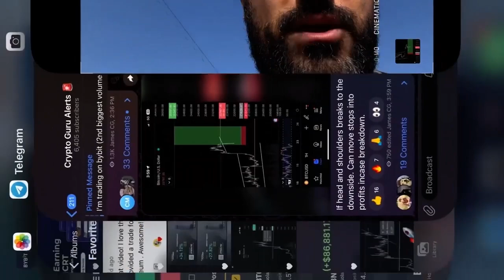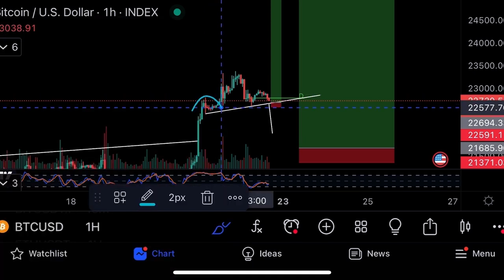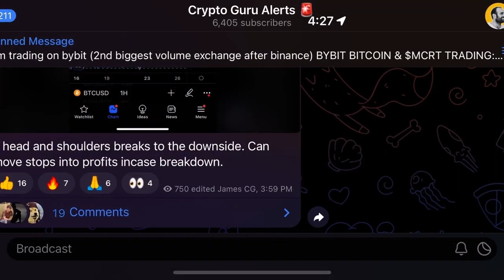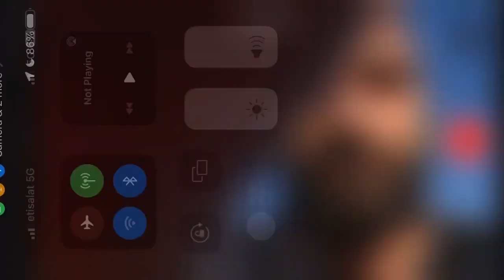Паттерн на графике⚠️Обрати внимание⚠️Технический анализ биткоина